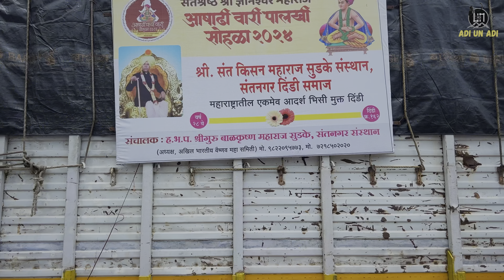🚩दिवे घाटातील वारीचा अनुभव | आषाढी वारी 🚩२०२४ | day in Dive ghat | adi un adi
नमस्कार मंडळी,
In this video I have shared some information and my personal experience of wari.
It's a maharashtrian tradition.